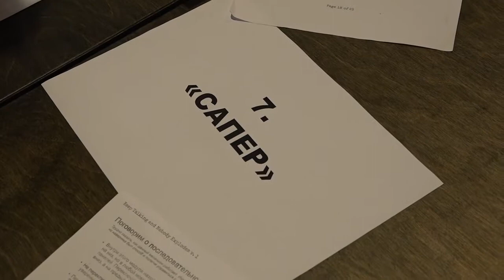Спортивно тактическая игра «Курская битва»